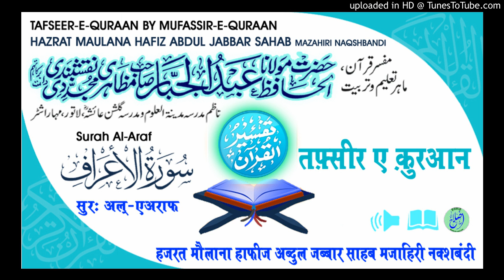Tafseer Surah Al-Araf Aayat.55-56 HAZRAT MAULANA HAFIZ ABDUL JABBAR SAHAB MAZAHIRI NAQSHBANDI